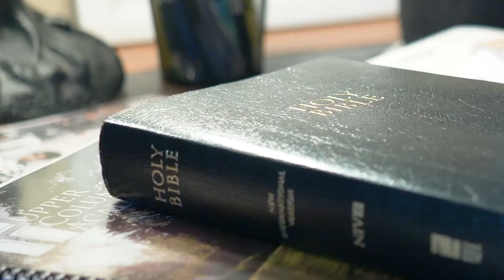Introduction — Prayeradigm Shift • Featuring Pavel Goia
Pavel Goia was born into communist Romania. Не currently works as the editor for Ministry Magazine and is the associate ministerial secretary for the General Conference. His powerful messages will challenge you, his stories will inspire you, and you will learn to perceive and experience prayer in new ways.